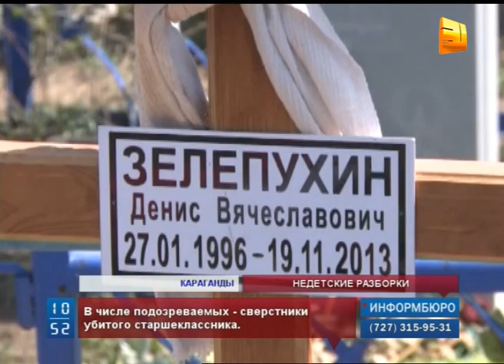В Караганды обнаружено тело школьника, пропавшего полгода назад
В Караганды  обнаружено тело школьника, которого родные разыскивали полгода. Изуродованное тело подростка было закопано на территории шахты. В числе подозреваемых - 7 сверстников убитого парня.